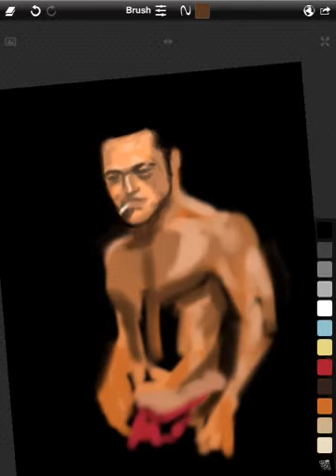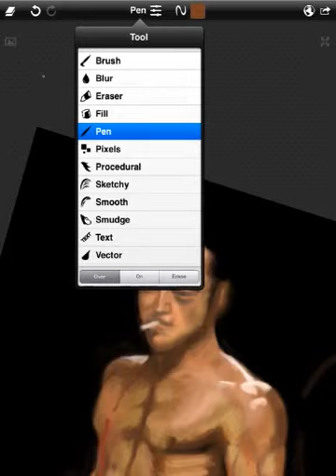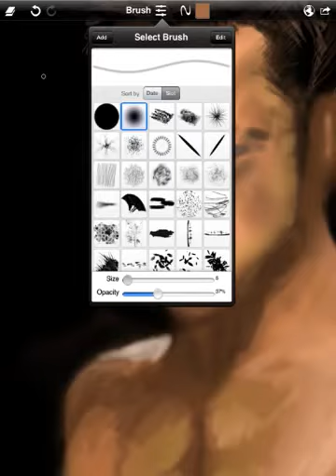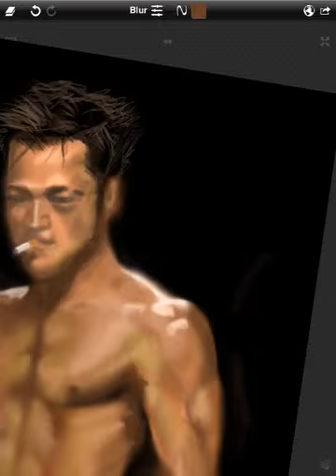Fight club speed paint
Sketch club app
iPad min
Jot touch